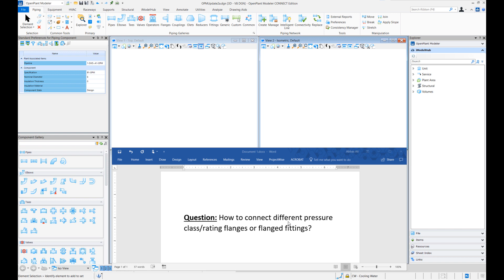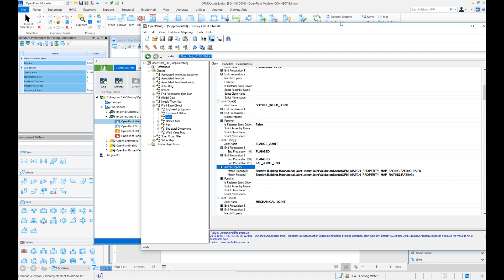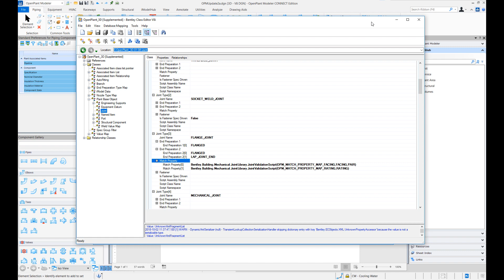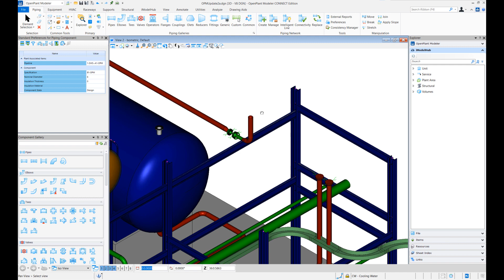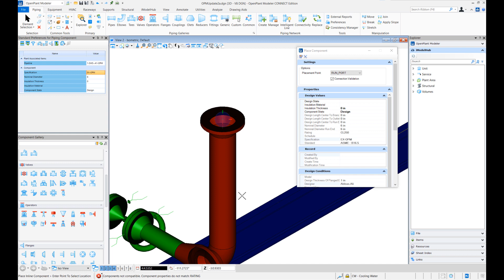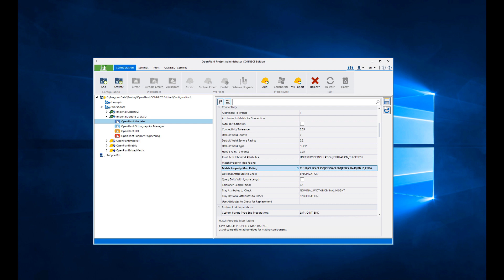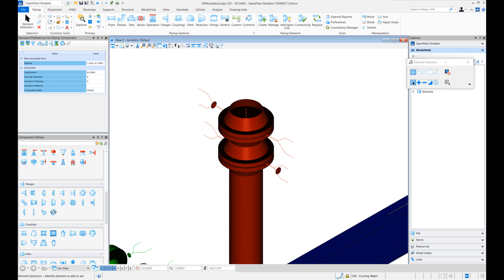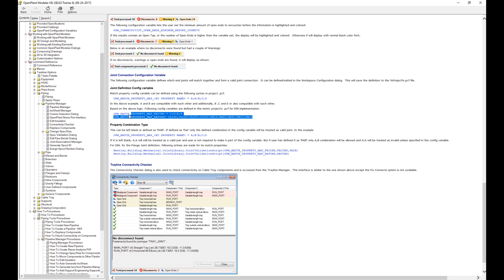OpenPlant Tech Tip: How to Connect Flanges or Flanged Fittings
Learn how to connect different pressure class/rating flanges or flanged fittings. Discover OpenPlant CONNECT Edition